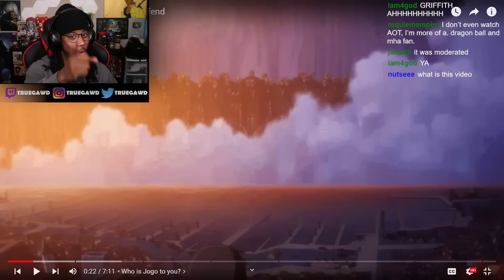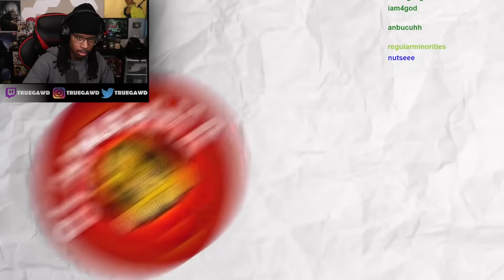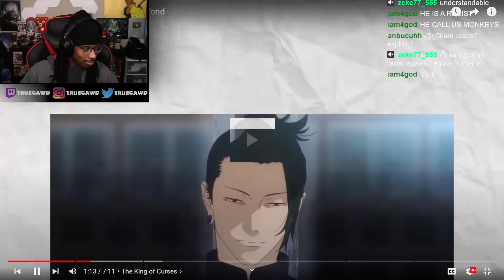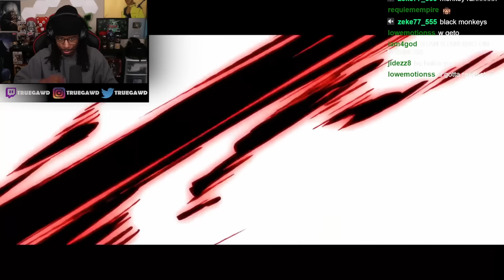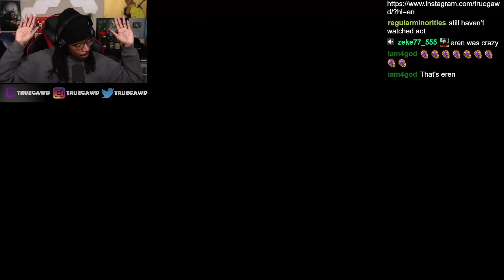Anime Characters That Did NOTHING WRONG!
Reacting to @olamasama9243